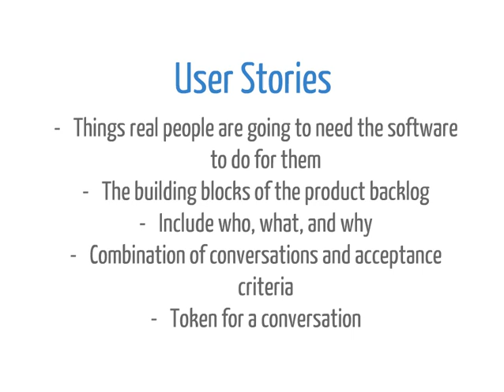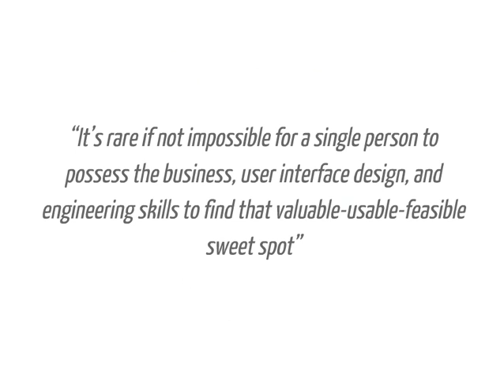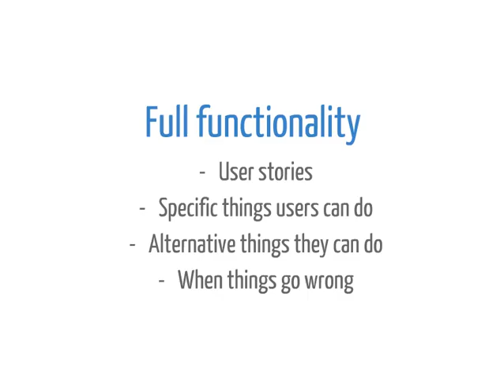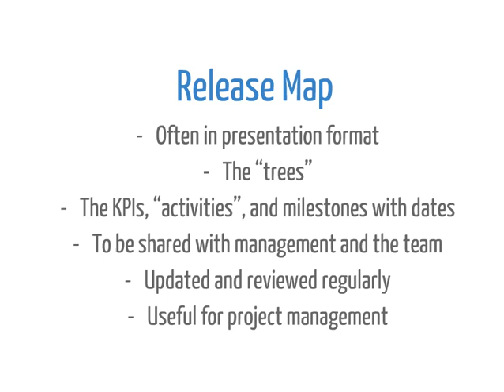Defining the right product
Shared by Ryan Glasgow , Senior Product Manager at Weebly.

Defining a product is one of the most important aspects of the product process. How can you ensure you’re building the right features and that they’re prioritized in the optimal sequence?

Ryan will share how user story mapping and user stories can help create a shared understanding across the company.

Learn how to direct conversations, from building features to creating a solution that solves your customers needs.
More in: Marketing , Small Business & Entrepreneurship , Business